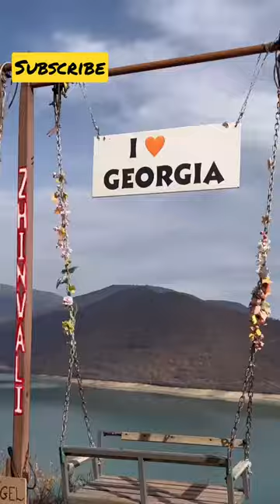Wine tasting spots Georgia || GEORGIA TRIP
Wine tasting
Honey tasting
Kazbegi mountain
Georgia trip